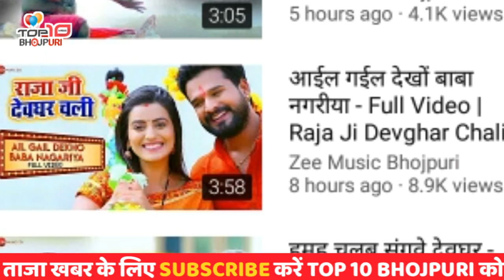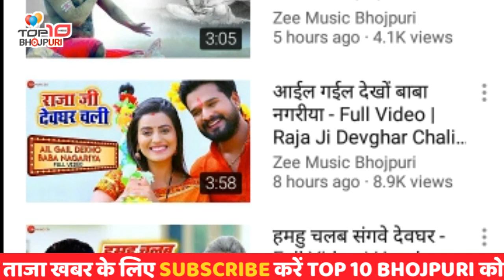शाम के 6 बड़ी खबर | 14 | pawan Singh डबल धमाका, kheshri lal फिल्म, awedhesh premi, akshra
ध्यान दे : - इस वीडियो का मकसद लोगों को ख़बर और जानकारी देना है न की किसी को ठेस पहुँचाना, अगर किसी तरह का कोई शिकायत है तो कृपया पहले आप हमसे संपर्क करे email ID : Disclaimer : - I have used the poster, image or scene in this video just for the News & Information purpose . शाम के 6 बड़ी खबर | 14 | pawan Singh डबल धमाका, kheshri lal फिल्म, awedhesh premi, akshra